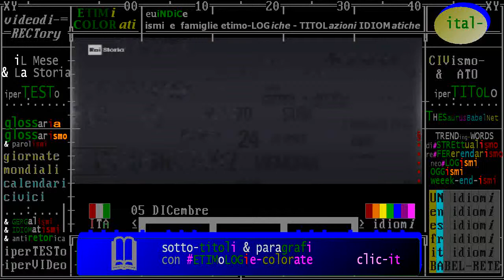§.121/** 05 dicembre 1963: 1° governo Moro DC+PSI+PSDI+PRI centrosinistra «organico»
della serie:  Civismo & ATO

§.1/-(politica & Storia) 5 dicembre 1963: 1° governo Moro DC+PSI+PSDI+PRI centro-sinistra «organico»
§.2/-(politica & Storia IT) Fatto-del-Giorno 5 dicembre: PRIMO GOVERNO di centro-sinistra 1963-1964

:query: primo governo Moro

II governo Moro - Coalizione politica DC- PSI - PSDI - PRI) // 4 dicembre 1963- 22 luglio 1964
II governo Moro - Coalizione politica DC- PSI - PSDI – PRI) // 22 luglio 1964 – 23 febbraio 1966
III governo Moro - (Coalizione politica DC- PSI - PSDI - PRI) // 23 febbraio 1966 – 24 giugno 1968

=== RISULTATI - WIKIPEDIA ==

Il 5 dicembre è il 339º giorno del calendario gregoriano (il 340º negli anni bisestili).

Il Governo Moro I è stato il diciannovesimo governo della Repubblica Italiana, il secondo della IV legislatura. È rimasto in carica dal 5 dicembre 1963 al 23 luglio 1964 per un totale di 231 giorni, ovvero 7 mesi e 18 giorni.
Il governo era presieduto da Aldo Moro e formato da esponenti della Democrazia Cristiana, del Partito Socialista Italiano, del Partito Socialista Democratico Italiano e del Partito Repubblicano Italiano.
Presidente del Consiglio: Aldo Moro (DC)
Coalizione: DC, PSI, PSDI, PRI
Legislatura: IV Legislatura
Giuramento: 5 dicembre 1963
Dimissioni: 26 giugno 1964
Governo successivo: Moro II 23 luglio 1964

Nel dicembre 1964, nella carica di Presidente della Repubblica, a Segni successe Giuseppe Saragat e non vi furono altri ostacoli al prosieguo della formula di centrosinistra. Il governo Moro III (23 febbraio 1966 - 5 giugno 1968) batté il record di durata (833 giorni) e rimase uno dei più longevi della Repubblica. Dopo le ...

Uscito dal Quirinale legge la lista dei ministri : Nenni ( PSI) vicepresidente, Saragat ( PSDI) agli Esteri, Reale ( PRI) alla Giustizia. Per i dicasteri finanziari accolta la richiesta socialista : Antonio Giolitti al bilancio , Colombo ( DC) al Tesoro, Tremelloni ( PSDI) alle Finanze. Il 5 dicembre il nuovo Governo, primo centro sinistra ...

=== RISULTATI - ARTICOLI ===

Presidente del Consiglio Aldo Moro sottosegretario alla Presidenza del Consiglio dei ministri Angelo Salizzoni (segretario del consiglio dei ministri) Ministri senza portafoglio Pietro Nenni (vicepresidente del consiglio) Attilio Piccioni Giulio Pastore (presidente del comitato dei ministri per il Mezzogiorno e le zone depresse) ...

§ Il centro-sinistra e i governi Moro - Istituto Luigi Sturzo
Il primo governo Moro. Nel dicembre 1963 fu possibile dar vita al primo governo organico di centro-sinistra, presieduto da Aldo Moro, con Nenni vicepresidente.
Il nuovo Governo venne salutato come l'avvio di una significativa fase storica nella vita politica del paese. Si incontravano due forze politiche che avevano un ...

Duro giudizio sul governo Moro appena formatosi, primo governo organico di centro – sinistra composto da DC-PSI-PSDI- PRI . Critica alla scelta del PSI e alla possibilità di scissione della sua sinistra considerata un grave danno per il movimento operaio. [il nuovo partito, il Partito socialista di unità proletaria –PSIUP - si ..

Il primo governo Moro - 1963/1964. Antonio Segni diede mandato a Moro di formare il governo, così che egli cedette il posto di segretario della Dc al doroteo Mariano Rumor. Moro dovette compiere lunghi e delicati negoziati coi socialisti, che ormai non si accontentavano dell'appoggio esterno e volevano partecipare ...

Vittorio Vidotto - 2016 - ‎History
Ancora un anno, e il 5 dicembre 1963 sarebbe stato lo stesso Moro a varare il cosiddetto centro-sinistra «organico», con i socialisti che entravano finalmente a far parte del governo...